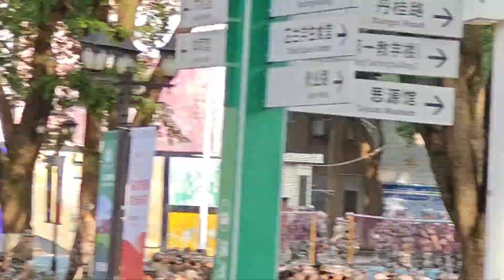Military Training Class in Chinese University - Hunan Agricultral University